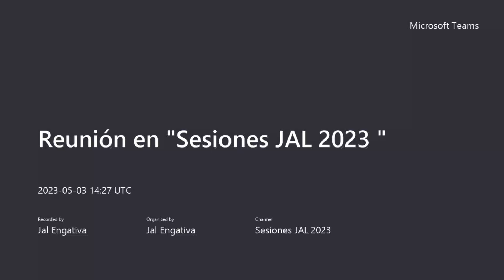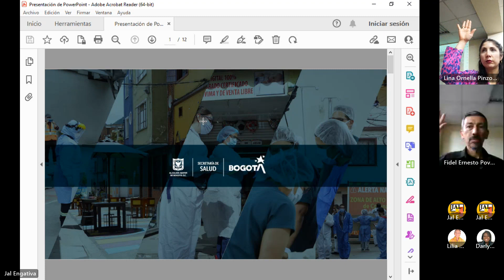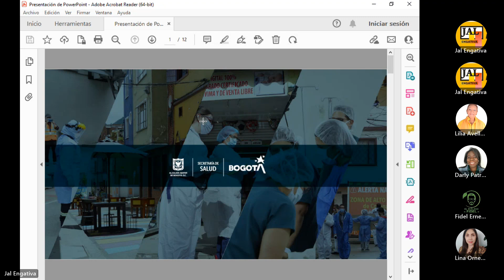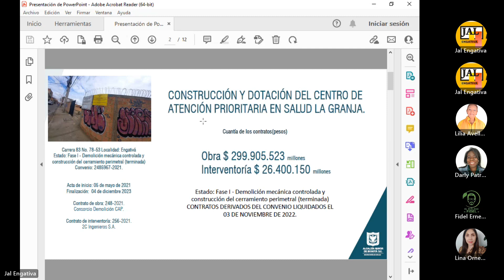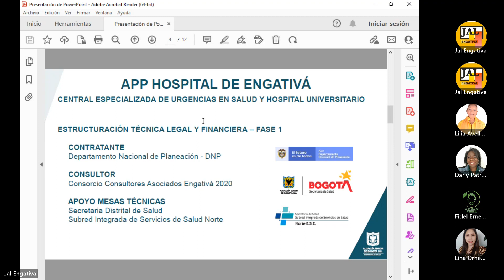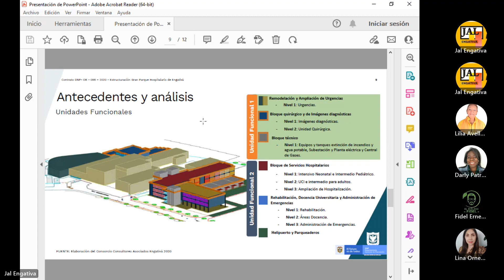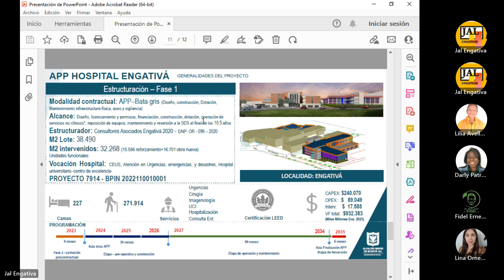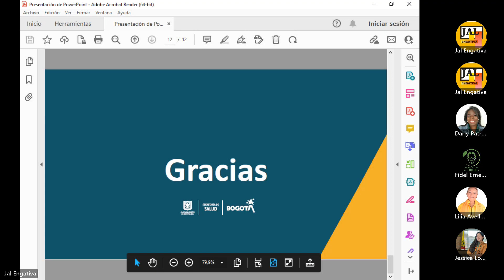03/05/2023| Comisión de Bienestar Social, Salud y Ambiente/ Acta No 15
📍Tema: “Proyecto Granja” y Unidad Médica Calle 80.

☑️Invitados:
✅Personería Local de Engativá
✅Secretaría Distrital de Salud

🙋🏻‍♂️Preside: H. Edil Joan Manuel Angulo Oliveros